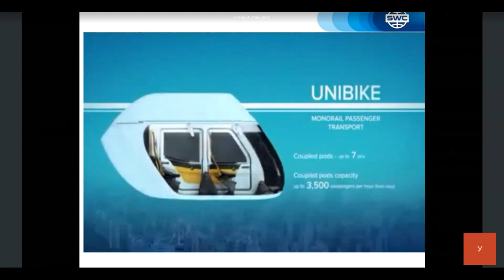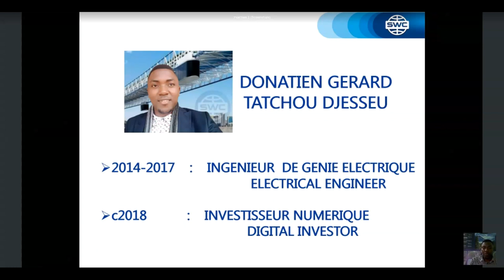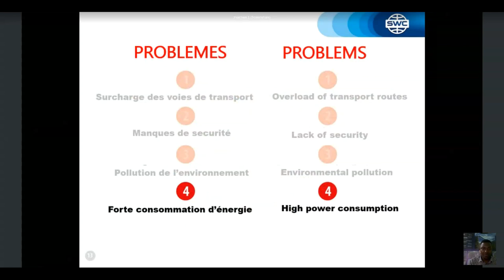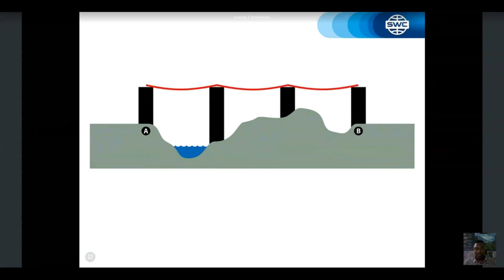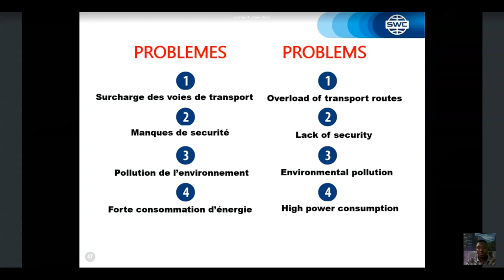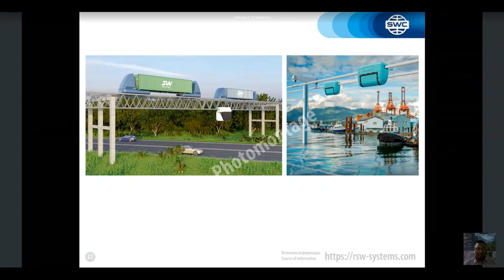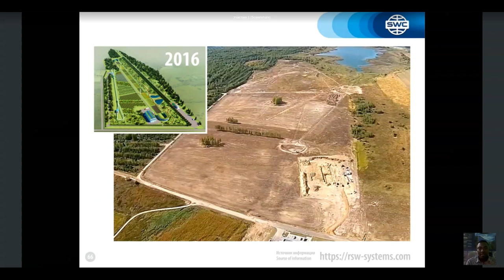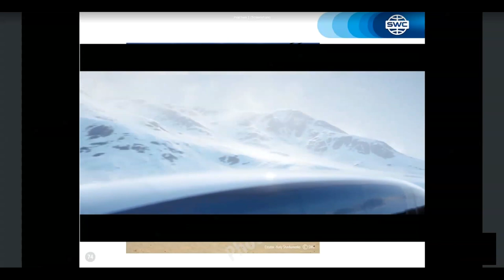Présentation de la technologie du 17.05.2021. Présentateur: Donatien Gerard Tatchou Djesseu.